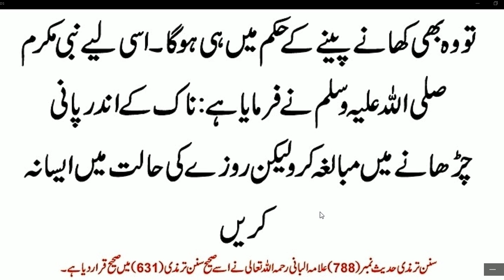Roze Main Naak Main Pani Dalna | Hadees